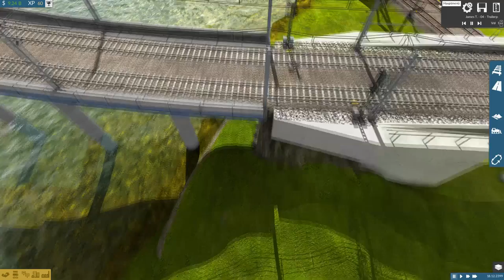Verbindung zum Hauptbahnhof | TRAIN FEVER #01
--- Team GamingPotatoes ---

Selbstverständlich sind wir auch auf den Social-Media-Plattformen vertreten:

TS: host-ts3.de